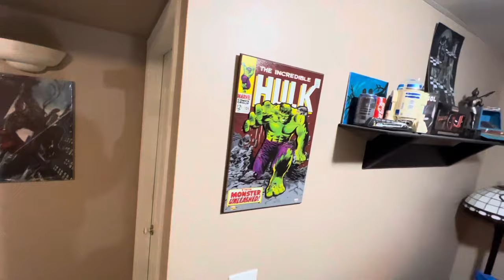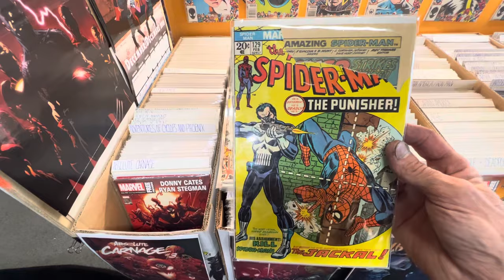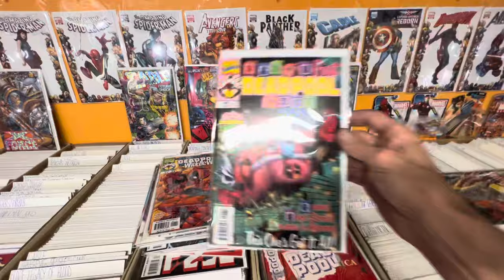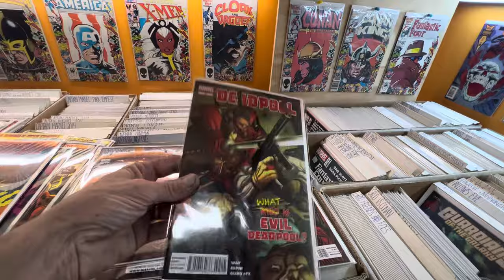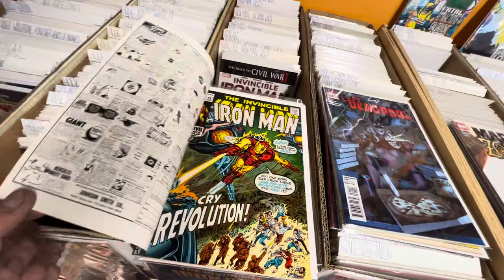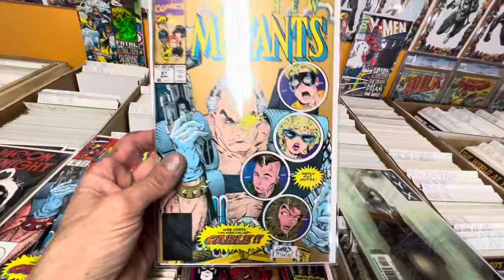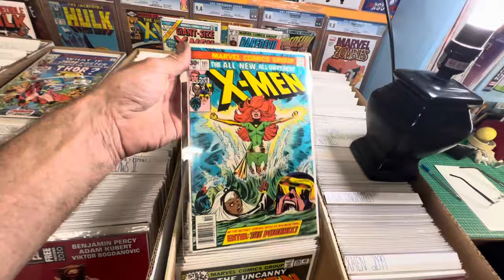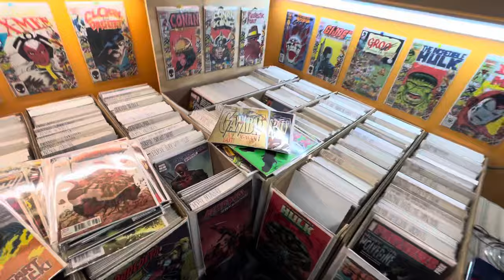Comic book room tour